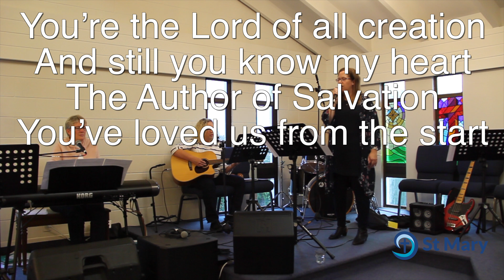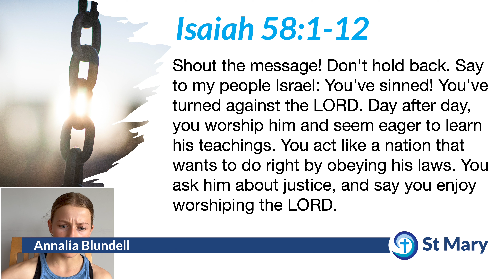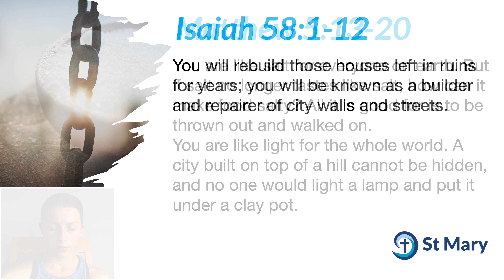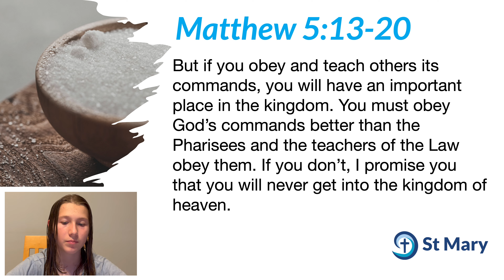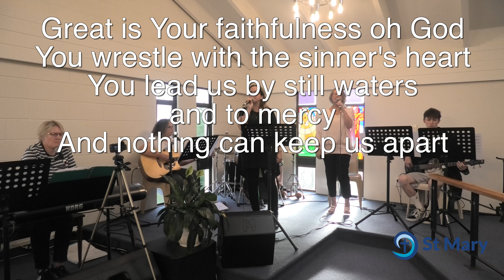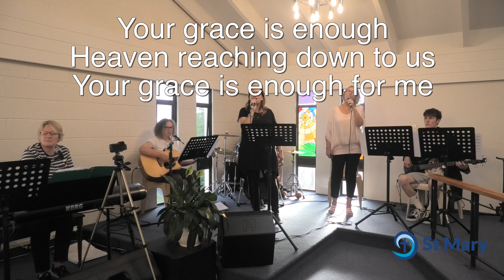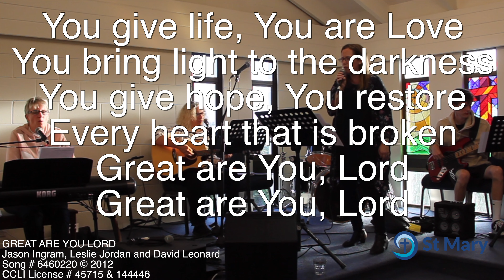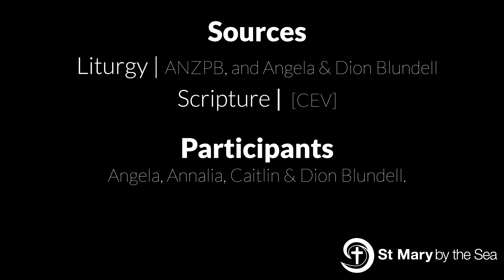2023-02-05 - Being salt and light - the beatitudes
We continue this week with Jesus' teachings on the beatitudes. Today he challenges us to be like salt and light. We are challenged to be the salt bringing out the flavour in God's mission, and to be light to the world, living God's ways.

St Mary by the Sea to circle of support. Please be in contact with Debbie at the office:
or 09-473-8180